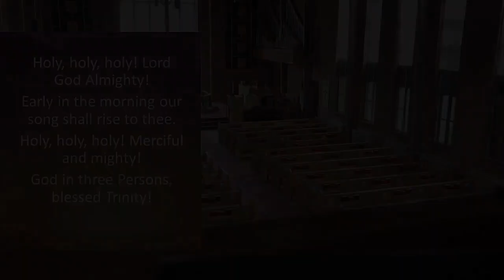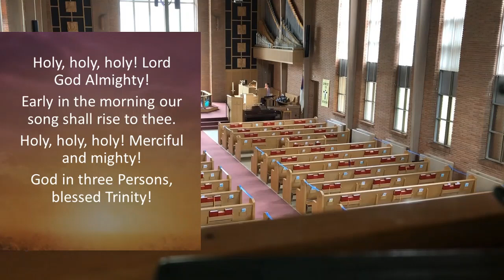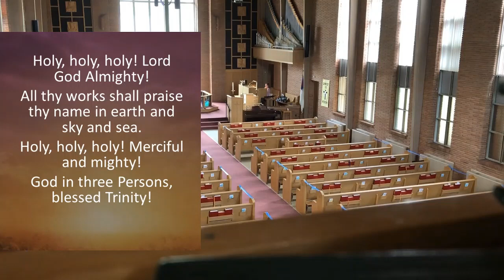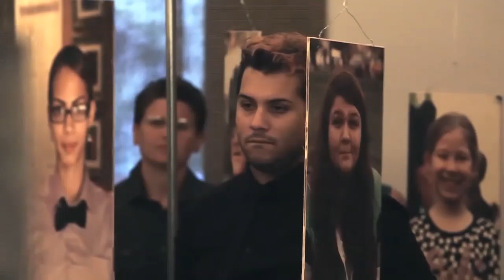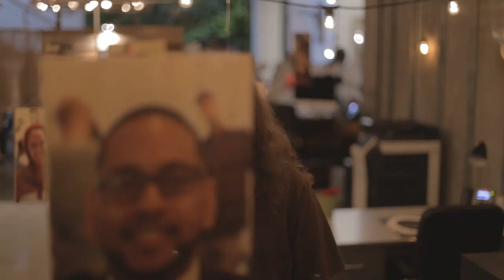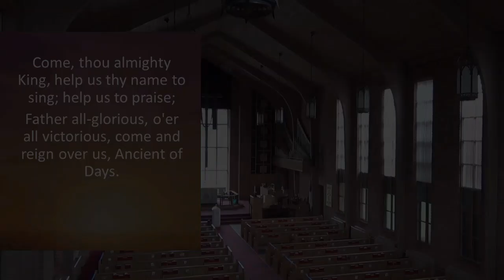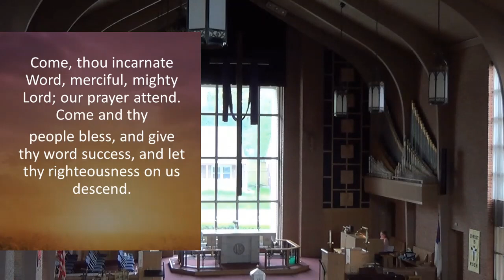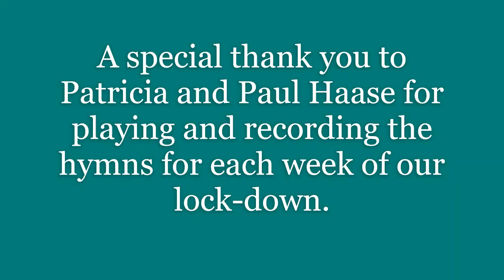This broken world needs a new creation.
Pastor Tom Schaeffer addresses recent events through the lens of I Corinthians 15.